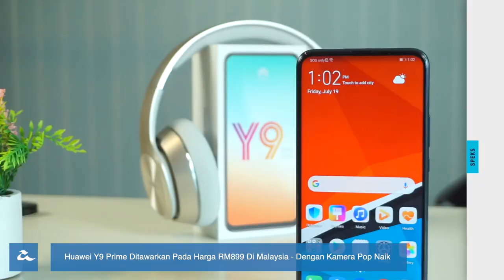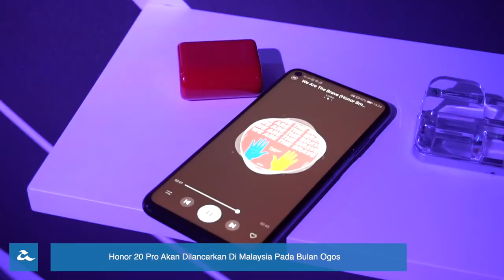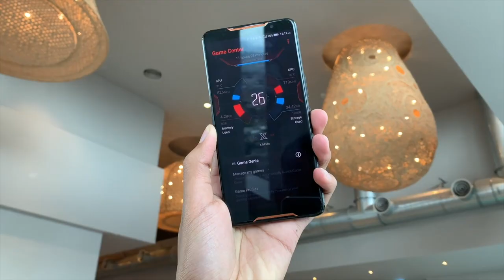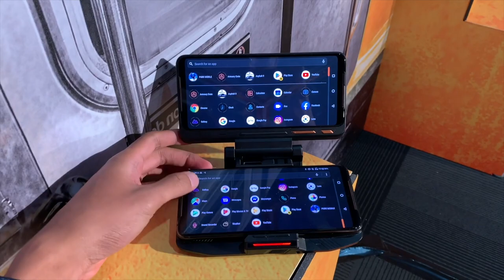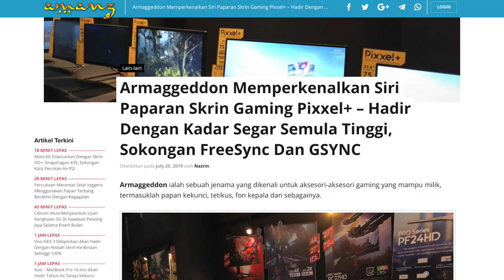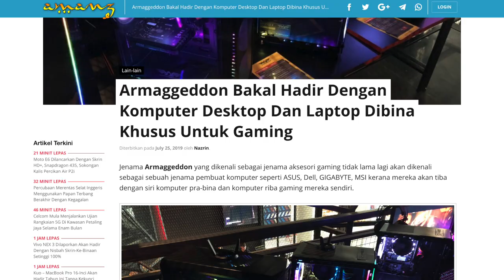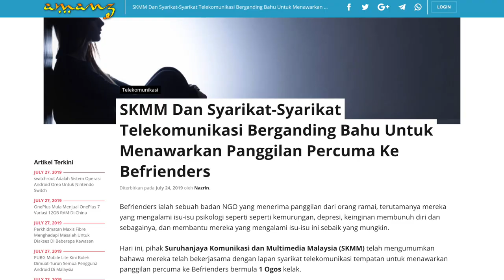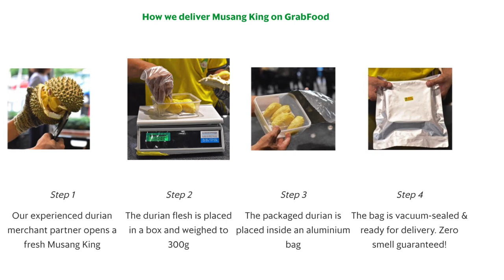Mingguan Amanz - Asus ROG Phone 2, Celcom 5G, Vivo S1 Malaysia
Minggu ini menyaksikan Vivo memperkenalkan telefon pintar terbaru mereka untuk pasaran tempatan, iaitu Vivo S1. Ia ditawarkan pada harga RM1099.

Selain Vivo, pihak Huawei turut telah memperkenalkan telefon pertama dengan kamera pop-naik mereka untuk pasaran tempatan, iaitu Huawei Y9 Prime pada harga RM899.

Tidak ketinggalan adalah Honor, dimana mereka telah mula mengacah kehadiran Honor 20 Pro untuk pasaran tempatan. Lenovo turut tidak ketinggalan, dan telah membawa masuk satu lagi telefon pintar baru untuk pasaran tempatan, iaitu Lenovo Z6 Pro pada harga RM2299. MSI tidak ketinggalan, dan telah melancarkan beberapa komputer riba baru untuk pasaran tempatan.

Asus pada minggu ini telah memperkenalkan sebuah lagi telefon pintar memfokuskan permua, iaitu Asus ROG Phone 2. Ia hadir dengan cip Snapdragon 855+, bateri 6000mAh, dan juga sokongan skrin pada kedar segar semula 120Hz.

Dalam arena telekomunikasi, Celcom telah memulakan ujian rangkaian 5G di kawasan Petaling Jaya, sekaligus menawarkan kelajuan mencapai sehingga 6Gbps.

Akhir sekali, Langkawi kini menjadi bandar pertama yang menamatkan siaran analog, dan beralih kepada siaran televisyen berasaskan digital sepenuhnya.